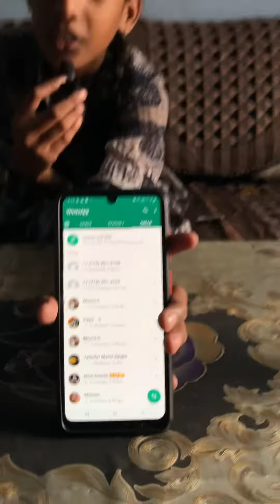ਯੂਰਪ ,ਕੈਨੇਡਾ ਤੇ ਦੂਜੇ ਦੇਸ਼ਾਂ ਤੋਂ ਜਾਅਲੀ ਕਾਲ ਜਾਂ ਸੰਦੇਸ਼ ਤੋਂ ਬਚਣ ਲਈ ਜਾਗਰੂਕਤਾ ਸੰਦੇਸ਼